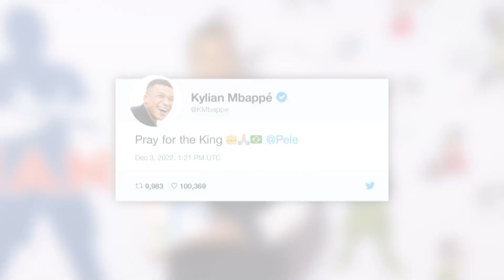Pelé não responde mais à quimioterapia e está em cuidados paliativos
Internado desde a última terça (29) no Hospital Israelita Albert Einstein, Pelé, 82, não responde mais ao tratamento quimioterápico que vinha fazendo desde setembro do ano passado, quando foi operado de um câncer de intestino. No início do ano, foram diagnosticadas metástases no intestino, no pulmão e no fígado.

O craque está em cuidados paliativos exclusivos. Isso quer dizer que a quimioterapia foi suspensa e que ele segue recebendo medidas de conforto, para aliviar a dor e a falta de ar, por exemplo, sem ser submetido a terapias invasivas.

Cuidados paliativos são indicados a todos os pacientes com doenças ou condições progressivas e potencialmente mortais. As medidas vão depender dos sintomas, da funcionalidade e do prognóstico, ou seja, quanto tempo de sobrevida se espera para o paciente.